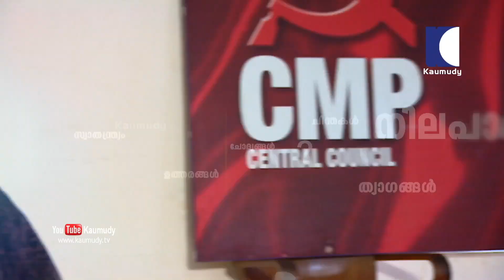Congress is no longer the old Congress | C P John | Straight Line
സി. പി. എമ്മിന് ഭരണത്തിന് മുകളിലുള്ള ദൃഷ്ടി നഷ്ടപ്പെട്ടു... തുറന്നടിച്ച് പ്രമുഖ യു. ഡി. എഫ് നേതാവും സി. എം. പി സംസ്ഥാന ജനറൽ സെക്രട്ടറിയുമായ സി. പി ജോൺ സ്ട്രെയിറ്റ് ലൈനിൽ..